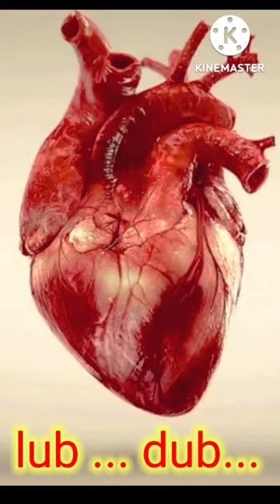Normal heart sound